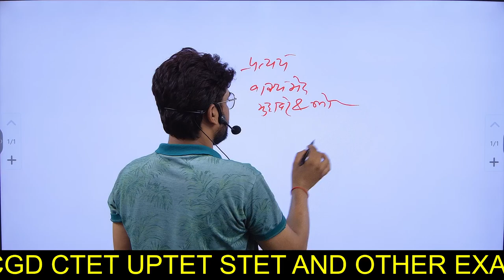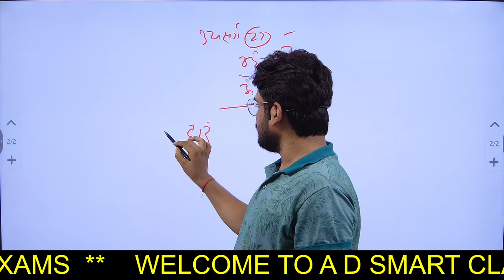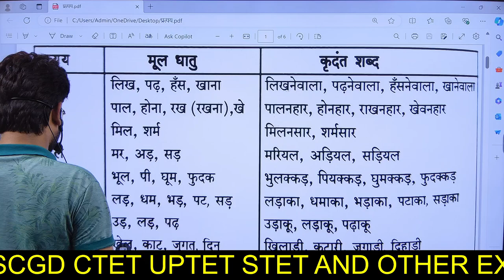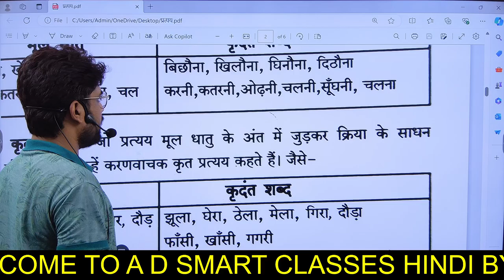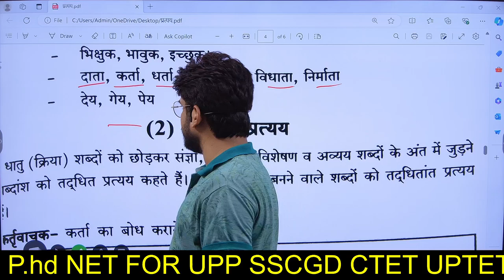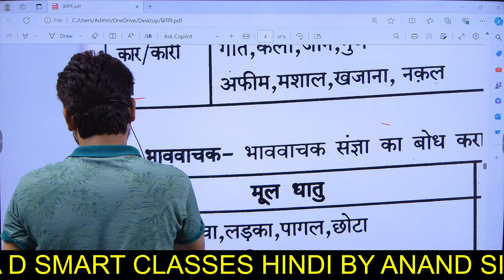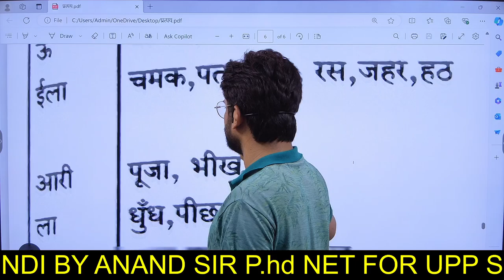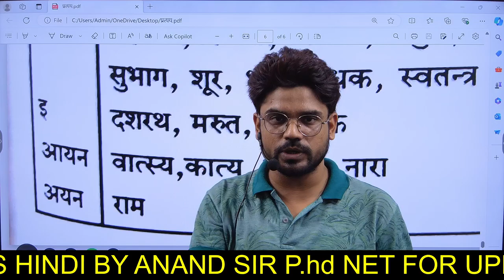UPP and Others Exam Hindi Special Class 16 ||प्रत्यय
ssc gd
Basic hindi
upsssc pet
upsssc lekhpal
super tet
ssc gd
Basic hindi
upsssc pet
upsssc lekhpal